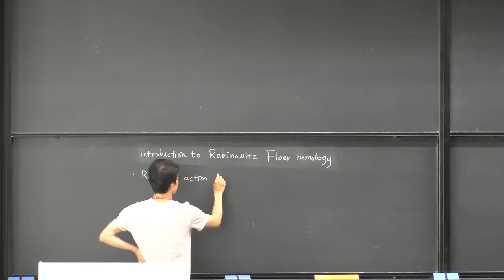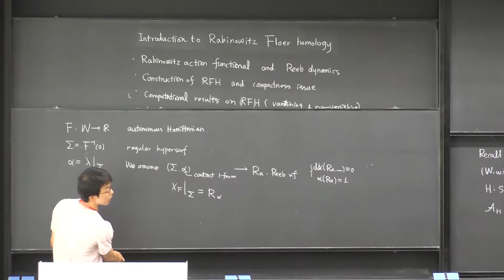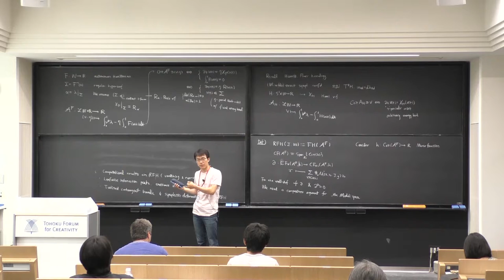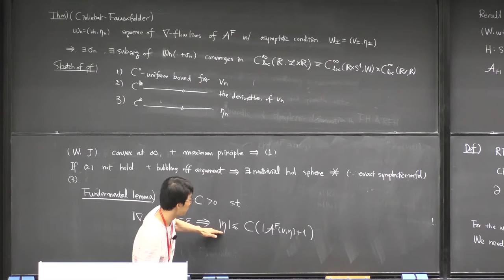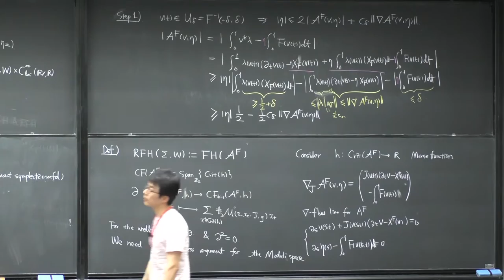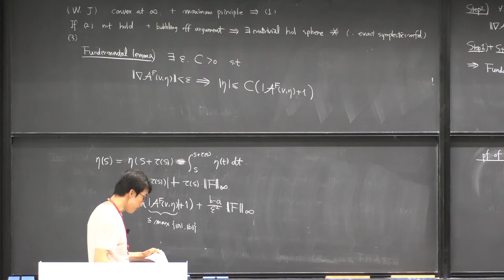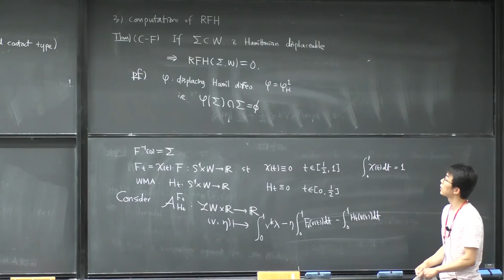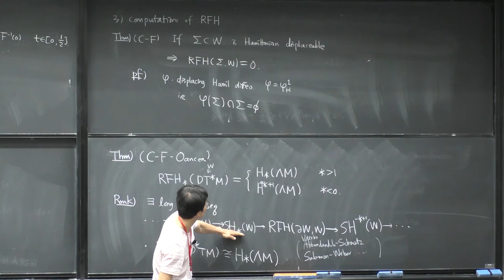Rabinowitz Floer homology and symplectic deformations [1] - Youngjin Bae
Dr. Youngjin Bae from IBS Center for Geometry and Physics gave a talk entitled "Rabinowitz Floer homology and symplectic deformations [1]" at workshop on Geometry and Physics - Floer theory and Hamiltonian dynamics of the Tohoku Forum for Creativity, Tohoku University.

Modern Interactions between Algebra, Geometry and Physics (2016AGP) "Workshop on Geometry and Physics - Floer theory and Hamiltonian dynamics" - May 23 - 27, 2016 @ Tohoku University